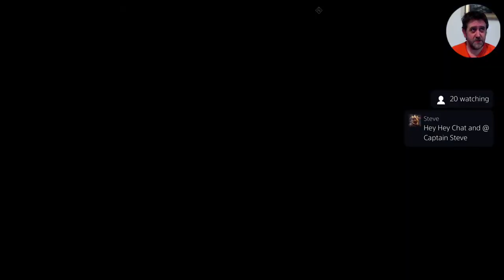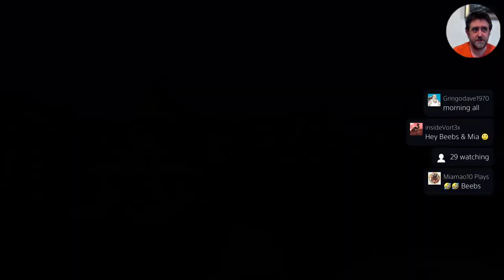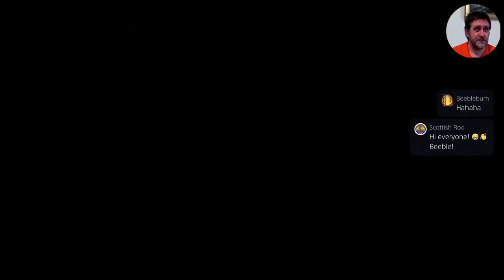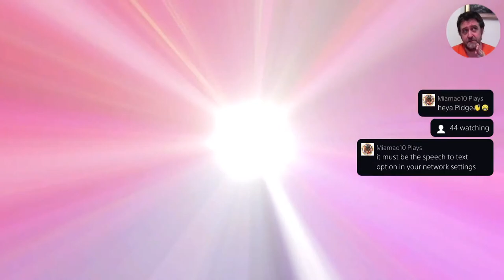No Man's Sky Next Generation Mystery Ship Location Live PS5 Gameplay Captain Steve NMS 2020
This Channel is aimed at the older player, 13+. (PS4 / PS5 Gamer / 3D Printer Vlogger)

UK Time Schedule:
Sun - Live Stream/Premier As And When I Can